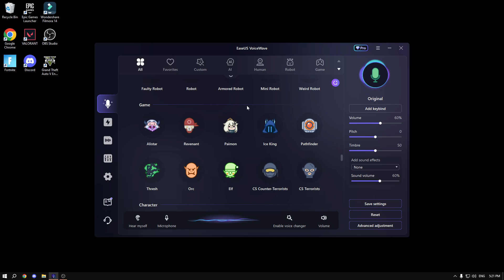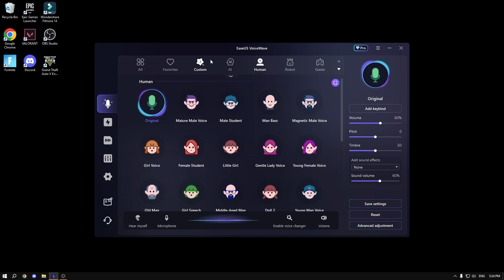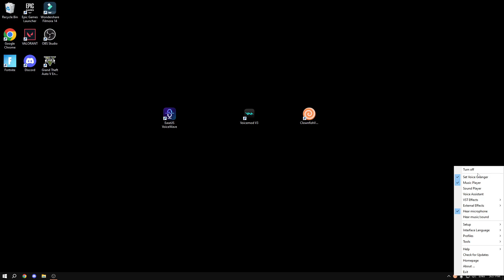Top 3 FREE Voice Changers For Gaming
EaseUS Voice Changer offers powerful real-time voice-changing, making it the ultimate tool for gamers, streamers, and anyone wanting to change their voice on PC. Easy to use and packed with features!

Key Features:
- Real-Time Voice Changing
- 300+ Sound Effects with Soundboard
- Background Noise Reduction
- Custom AI Voices
- Discover how to change your voice for Fortnite, Discord, Minecraft, and more!